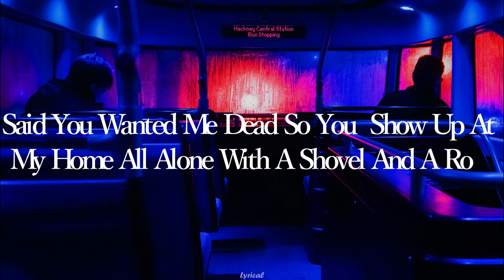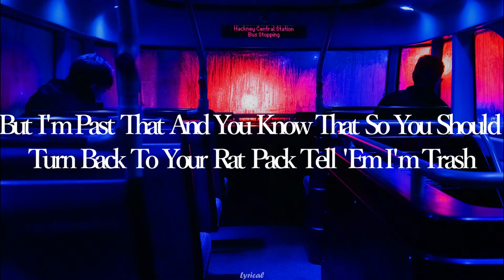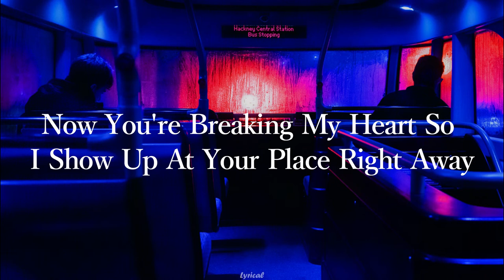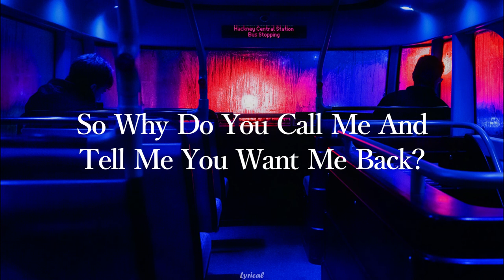Maniac -Lyrical | Conan Gray | Dan Nigro |Tell All Of Your Friends That I'm CrazyAnd Drive You Mad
Song : Maniac
Singer :Conan Gray
Lyrics : Conan Gray,Dan Nigro
Language :English

(Maniac)

You Were With Your Friends, Partyin'
When The Alcohol Kicked In
Said You Wanted Me Dead So
You Show Up At My Home All Alone
With A Shovel And A Rose
Do You Think I'm A Joke? 'Cause

People Like You Always Want Back
What They Can't Have
But I'm Past That
And You Know That
So You Should Turn Back
To Your Rat Pack
Tell 'Em I'm Trash

Tell All Of Your Friends That I'm Crazy
And Drive You Mad
That I'm Such A Stalker, A Watcher
A Psychopath
Then Tell Them You Hate Me And Dated
Me Just For Laughs
So Why Do You Call Me And Tell Me
You Want Me Back?
You Maniac
(Maniac, Some May Say)
You Maniac

You Just Went Too Far, Wrecked Your Car
Call Me Crying In The Dark
Now You're Breaking My Heart
So I Show Up At Your Place Right Away
Wipe The Tears Off Of Your Face
While You Beg Me To Stay, Well

Psychopathic, Don't Be So Dramatic
We Had Magic, But You Made It Tragic
Now You're Manic, Honestly I've Had It
Listen To Yourself, Think You Need To Get Some Help